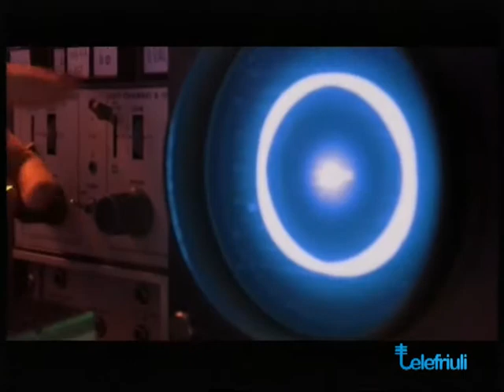Intervista a Saverio Galluccio